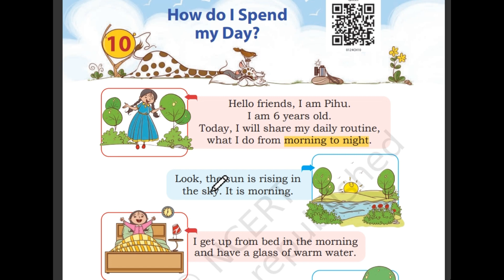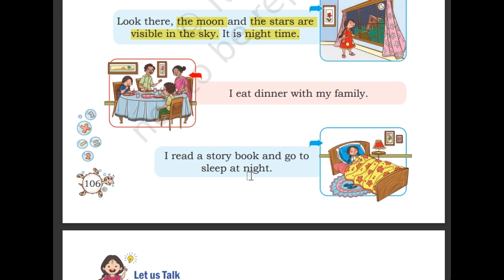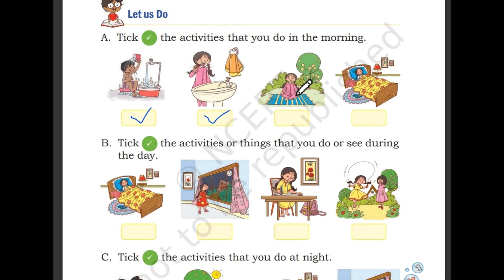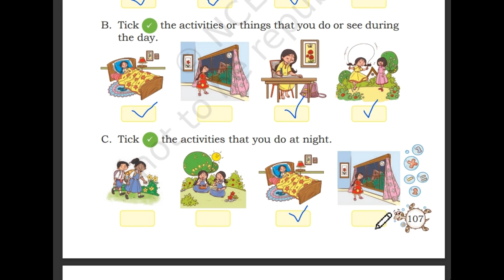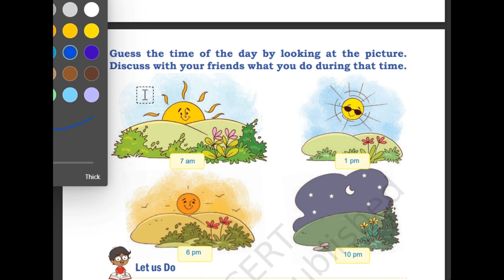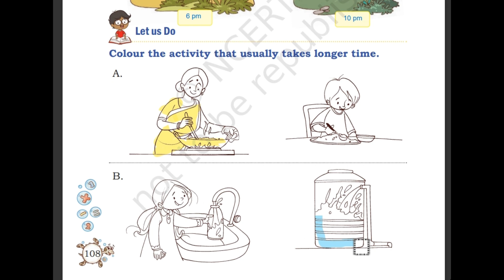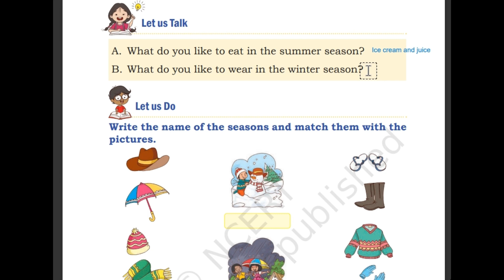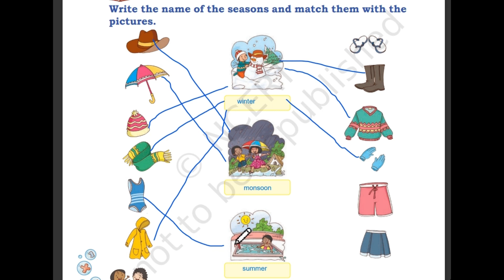Class 1 Maths Chapter 10 | How I Spend my Day? | Time | New NCERT Book complete Chapter Pg no. 105